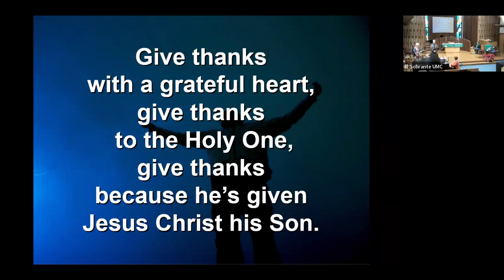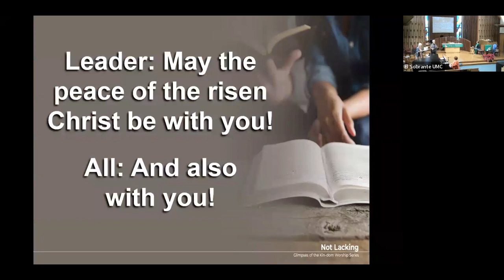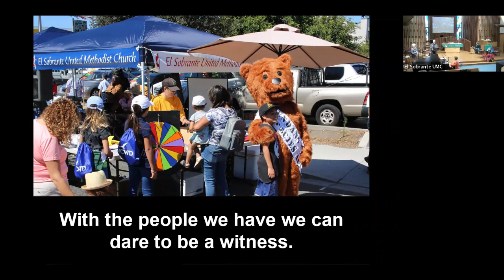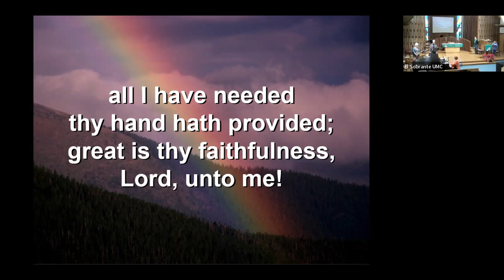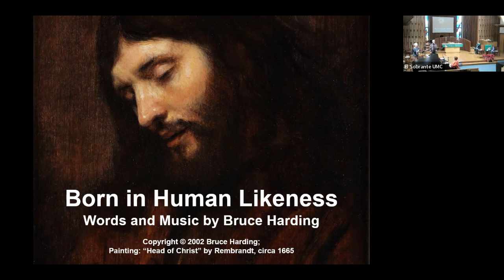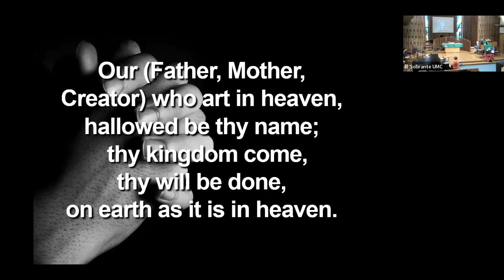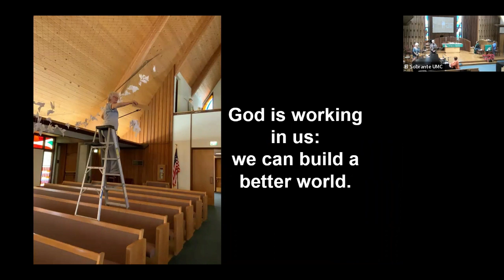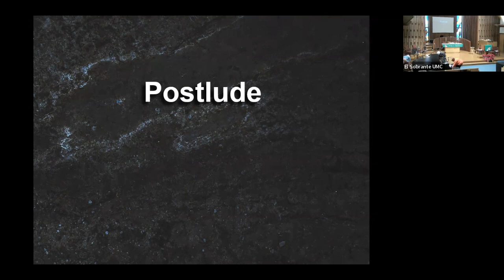Glimpses of the Kin-dom | Not Lacking | Recorded 1/15/23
e are counting the weeks after Epiphany and attempting to get a glimpse of what life as the people of God might be like. We consider some of the most famous passages of scripture to help us shape a vision of the life we are called to live—not just a special, rise-to-the-occasion kind of life, but an everyday life, an ordinary life that isn’t ordinary. Because we believe that followers of Christ who live their faith day by day are anything but ordinary. They stand out; they become models and mentors; they are examples of what life is all about. At least that is our hope and our belief: that our lives represent the kin-dom of God. We are the evidence that our faith is true and our God is at work in the world. In other words, we are now the epiphany, the light shining forth for the world to see. And of course, we will fail from time to time. But how we deal with failure is also a sign of that presence and glimpse of the kin-dom. So, this ordinary time is extra-ordinary in the living of it. Let us embrace the call with grace and with joy.